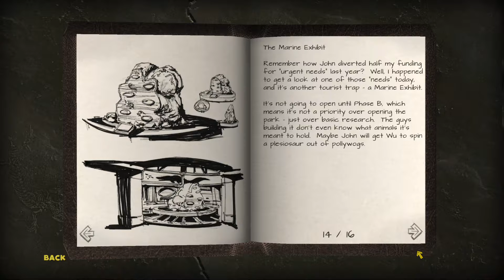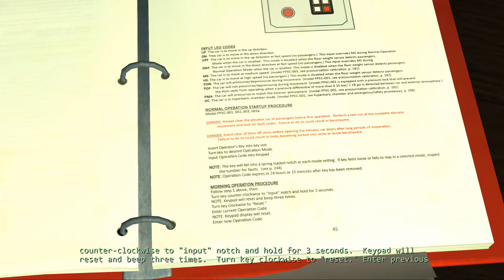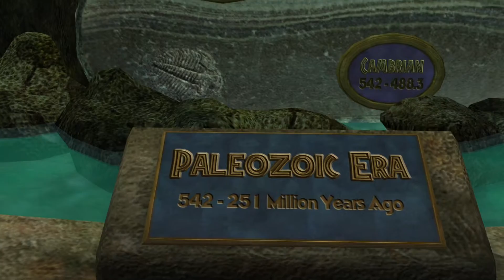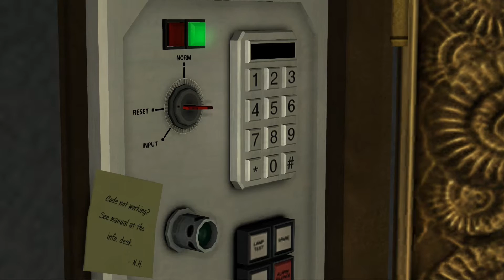GPWH In: Telltale's Jurassic Park The Game Part 11